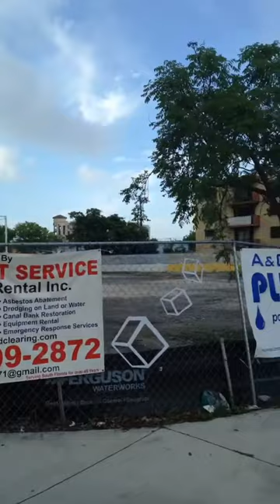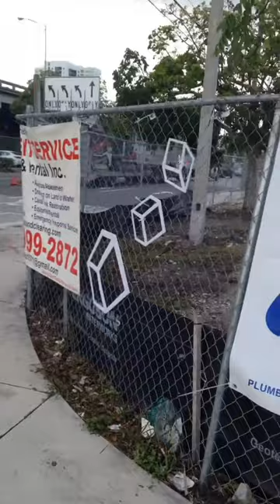Street Art by Rafael Montilla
Rafael Montilla
My work is based on geometric abstraction and the cube plays a central part in my proposal. The cube represents a symbol of harmony, unity, and balance of our internal and external life.

I build and deconstruct the cube to arouse curiosity in the viewers and make them want to look closer and achieve a connection with the work of art. It is deconstructed because we are in times of destruction in different worlds.